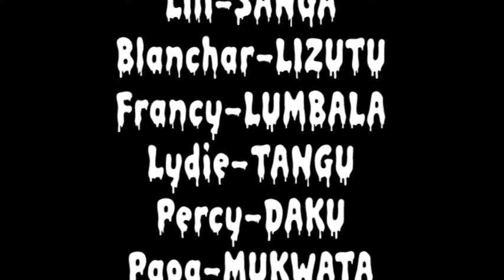Nouveau théâtres congolais 2018 TITRE ce pas pareil Ep 1 avec joseline Maestro eurokano astride